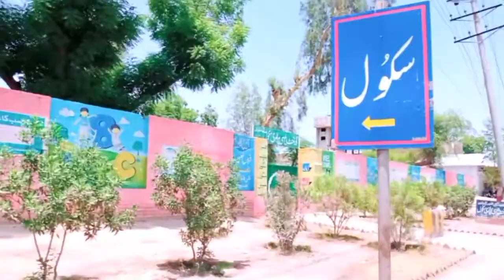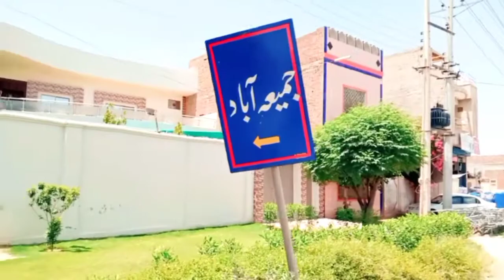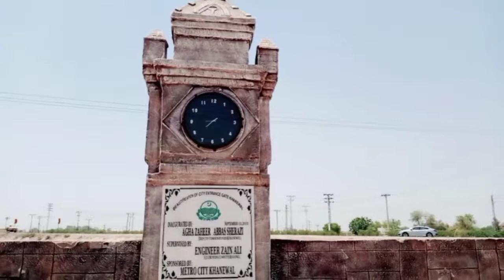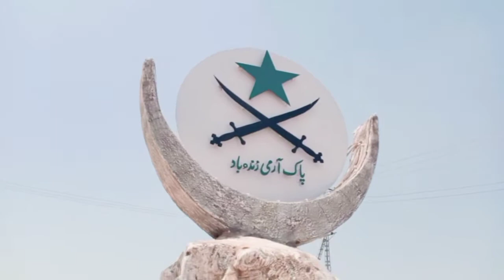Visit To A Beautiful City Of Pakistan||Road to Road||Punjab KA Larka